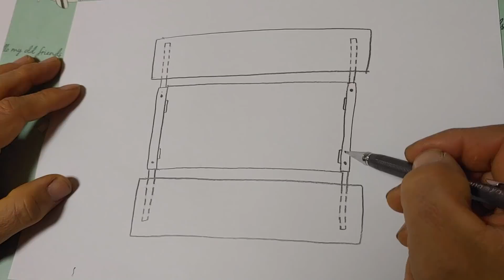정말 이게 가능해? 난로에 피크닉테이블이 들어 왔다!! Stove and picnic table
로켓스토브에 피크닉 테이블을 합체해 보았습니다.
안정적이고 정말 기발한거 같습니다.
탈착이 가능해서 보관및 이동시에 편합니다.
정말 편하고 좋네요.

Stove meets picnic table